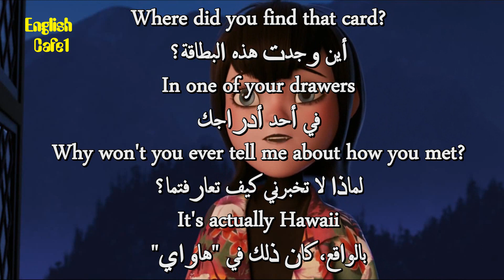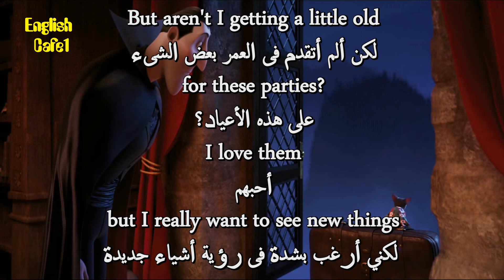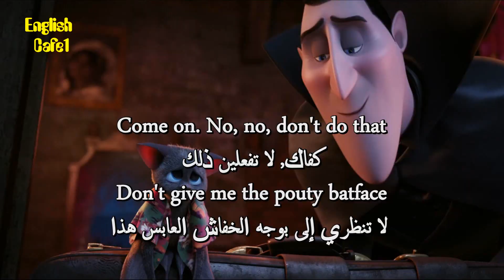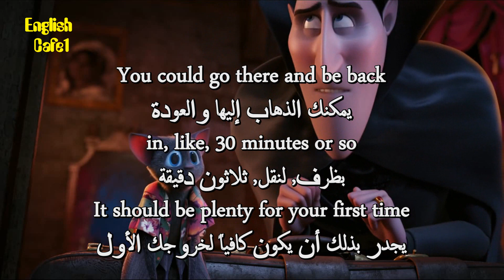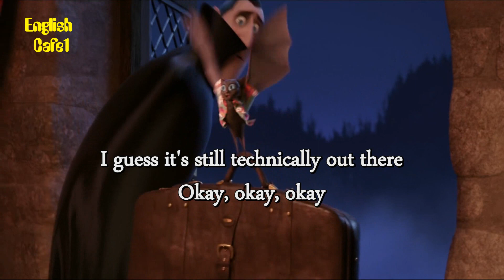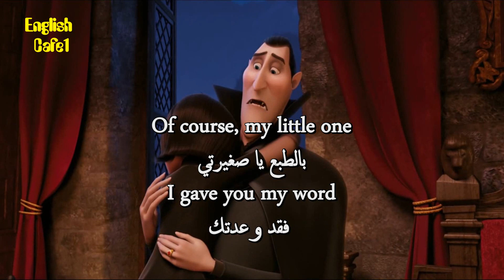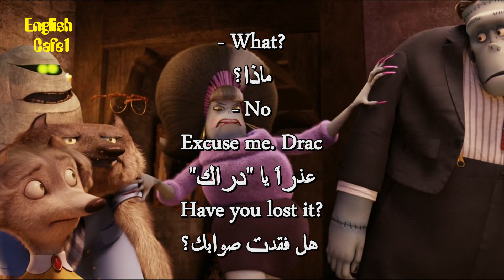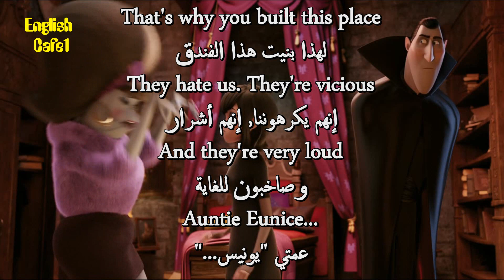Learn English through movies Hotel Transylvania 7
Count Dracula runs a high-end resort for monsters and is overprotective of his daughter, Mavis. When a human named Johnny enters the hotel, Dracula tries to prevent Mavis from falling for him

apprendre l'anglais
英語を習う
aprender inglês
научи английски
apren anglès
nauči engleski
učit se anglicky
Lær engelsk
Engels leren
Õpi inglise keelt
opi englantia
ისწავლე ინგლისური
lerne Englisch
μαθαίνω Αγγλικά
ללמוד אנגלית
Lærðu ensku
foghlaim Béarla
impara l'inglese
영어를 배우다
discere Anglicus
mācīties angļu valodu
išmokti angliškai
Englesch léieren
учи англиски
Lær engelsk
учити енглески
aprende inglés
lär dig engelska
ingilizce öğren
вчити англійську
dysgu saesneg

UCpbZSI7d41W4xEVtZHHzOSg